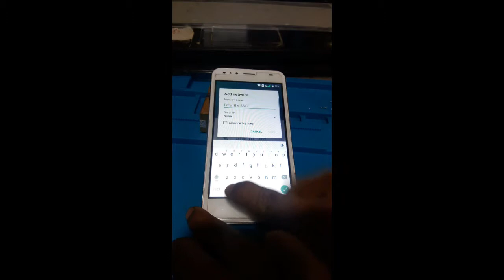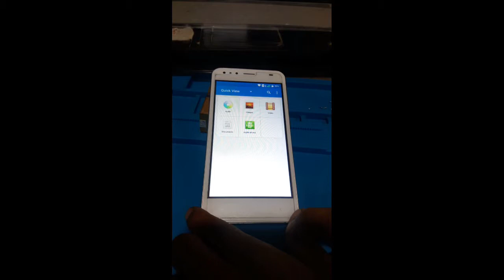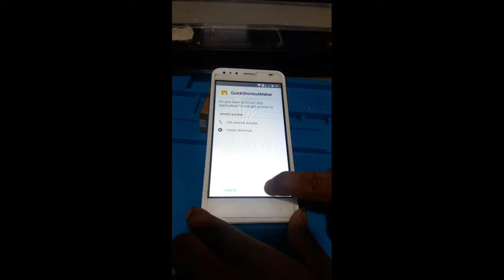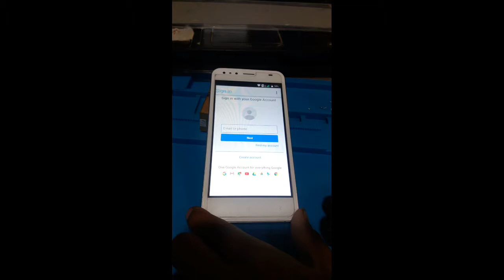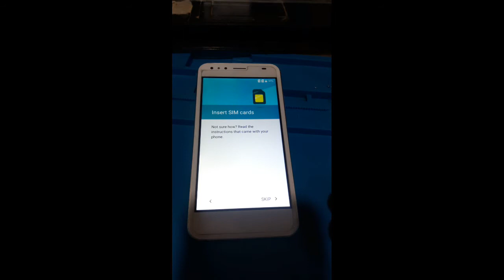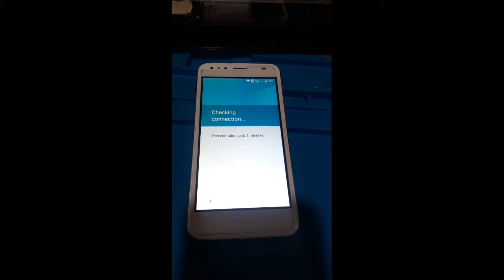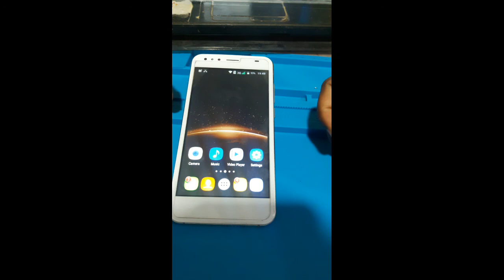how to kivi l3s frp bypass || kisi bhi mobile ka frp lock kaise tode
namskar dosto mai dilip kamati aap sabhi ka fher se
sawagat karata hu aap ki aap ni channel me
dosto aaj hum aap ko batange ki kivi yani 5.1 ve
mobile ka frp lock bypass kase karenge video puri dekhi ye

how to kivi mobile frp lock remove without pc,box
kivi l3s frp lock bypass solution 100%
kivi i3s frp bypaas probles
kivi mobile hard reset solution tricks
kivi l3s mobile google lock kaise tode
kivi mobile formet kaise kare asanise
kivi mobile frp tool dounloud
kivi 5.1 frp bypass kaise kare